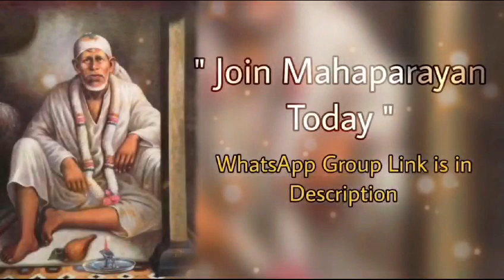Sai Bolte hain~11/09/23 Telugu~ Sai Baba Message షిర్డీ సాయిబాబా అంటున్నారు Sai Baba daily Message